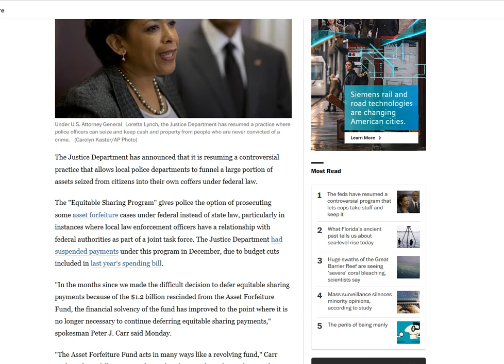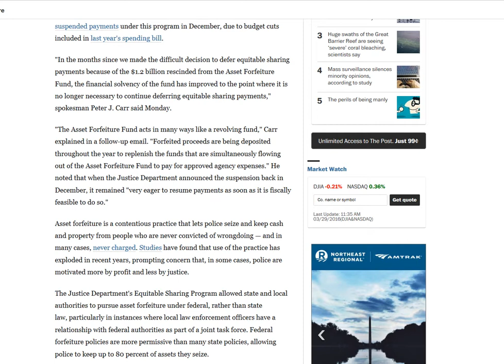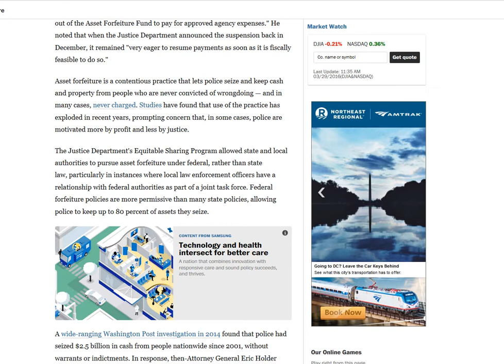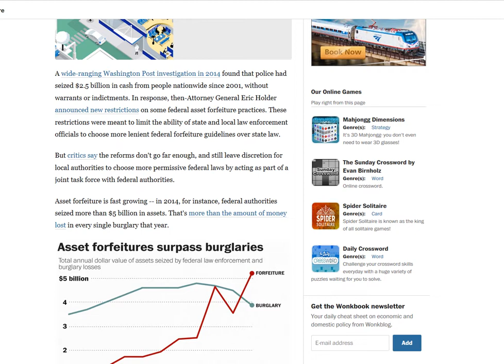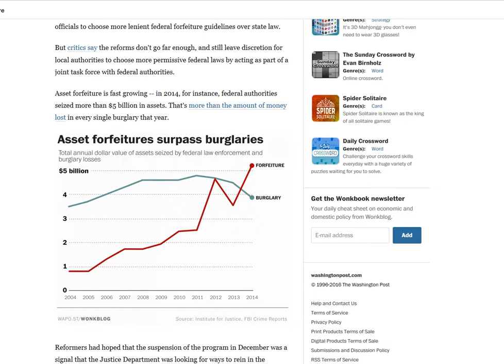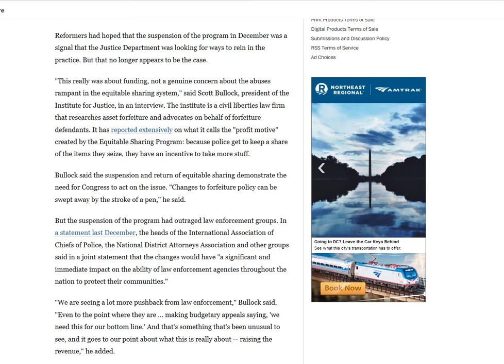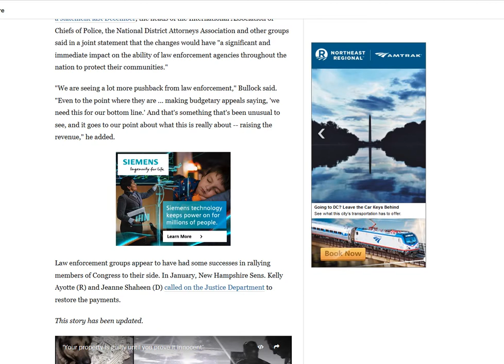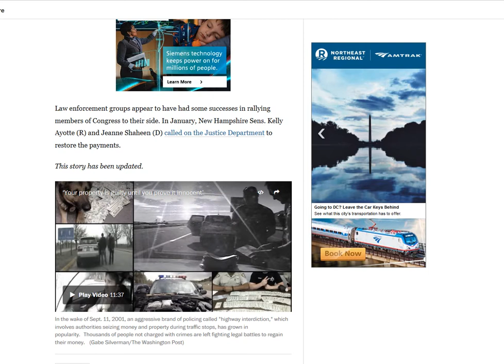The Government Can Steal Your Stuff, Loretta Lynch Says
From THE DOSE-
Loretta Lynch affirms the government's "Right" to take your stuff without due process when she affirmed the Asset Forfeiture Program.  Without Asset Forfeiture, who would buy cowboy hats for cops?- Listen to this whole show